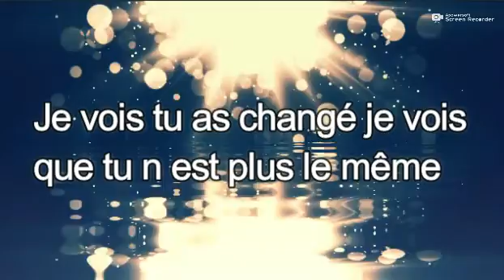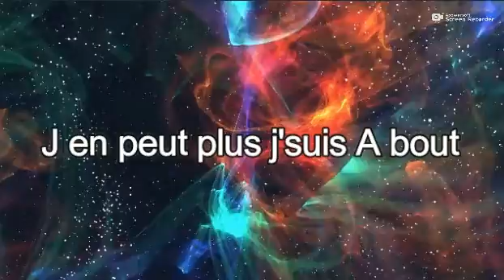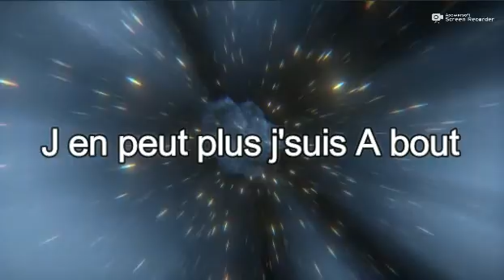Paranoia avec parole de Sundess.